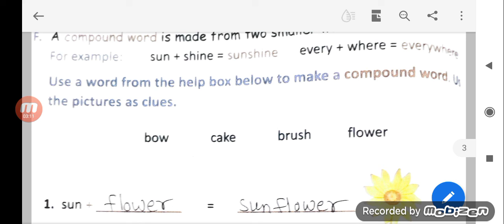Class 1st English